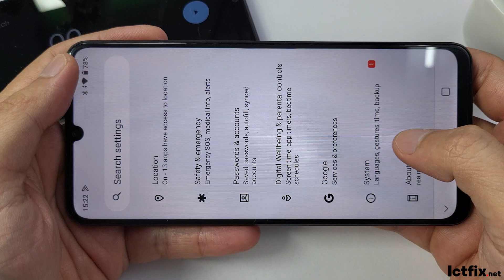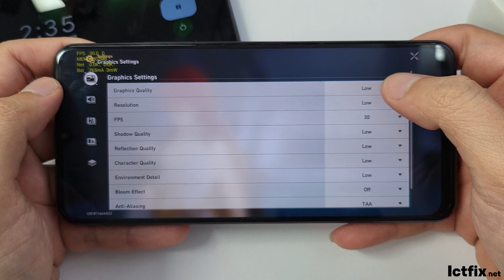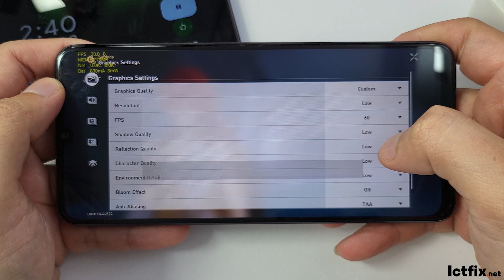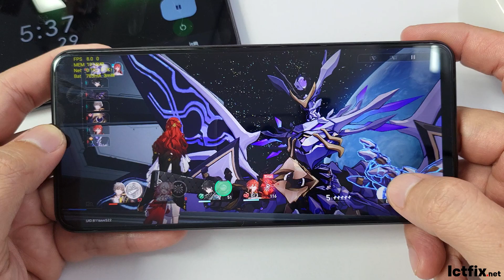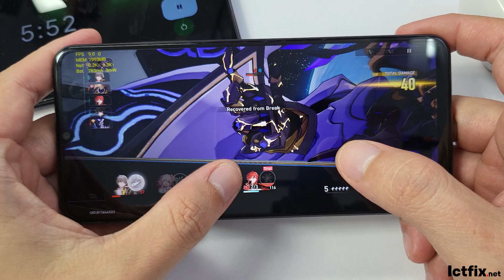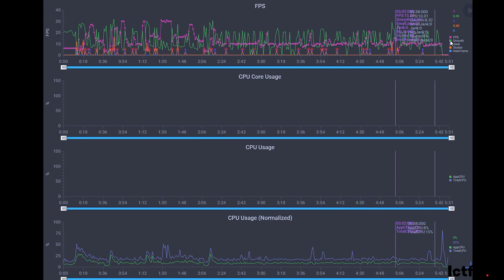Realme C53 Honkai: Star Rail Gaming test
Display: IPS LCD 6.74" HD+
OS: Android 13, Realme UI T
Chipset: Unisoc Tiger T612 (12 nm)
CPU: Octa-core (2x1.8 GHz Cortex-A75 & 6x1.8 GHz Cortex-A55)
GPU: Mali-G57
RAM: 6 GB
Storage: 128 GB
Battery: Li-Po 5000 mAh, non-removable

realme c53 test game Honkai Star Rail
realme c53 honkai impact
realme c53 honkai
realme c53 Honkai Star Rail
realme c53 Honkai Star Rail setting
Honkai Star Rail
Honkai Star Rail settings
Honkai Star Rail gameplay
test game Honkai Star Rail on realme c53
realme c53 pubg
realme c53
ictfix
test game
Genshin
Impact
realme Honkai Star Rail
gaming test
realme c53 gaming test
realme c53 gaming review